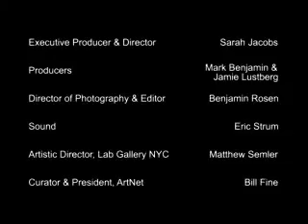ham2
Cosimo Cavallaro Absolute Pressed Ham